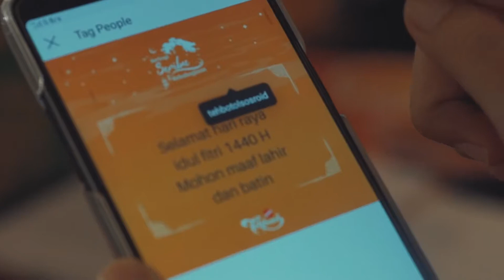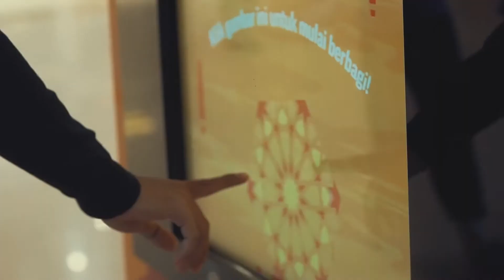Iklan Sosro Indonesia Berbagi Seribu Kebahagiaan